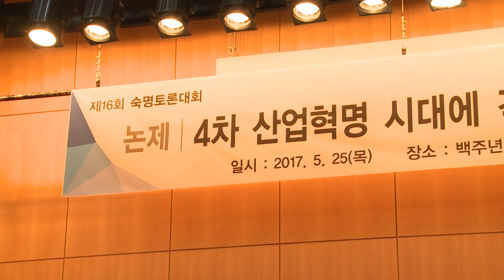[숙명여자대학교/숙명여대] 제16회 숙명토론대회 결선(2017. 05. 25)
지난 2017년 5월 25일 백주년기념관 삼성컨벤션센터에서 ‘4차 산업혁명 시대에 긱경제(Gig Economy), 적극 수용해야 한다’라는 논제로 진행된 제16회 숙명토론대회 결선 영상입니다.